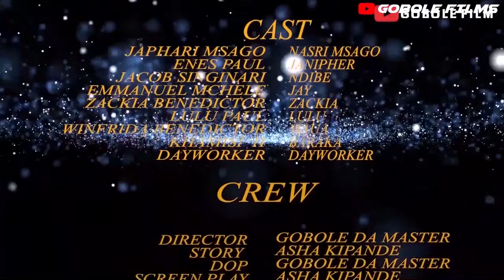BAJAJI WEB SERIES EP [ 8 ]